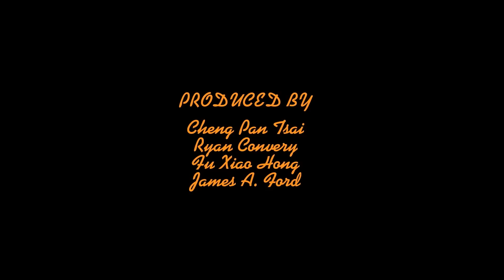Inside Fight Scene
Jim Ford talks about our short film, "Fight Scene", and how getting creative with your film festival submissions will get you noticed. "Fight Scene" won 3 awards and was selected in over 30 film festivals all over the world; starring Ed Gutierrez, Erik Johnson, Marc Guild and Jim Ford. Shot, Cut and Produced by Ryan Convery.